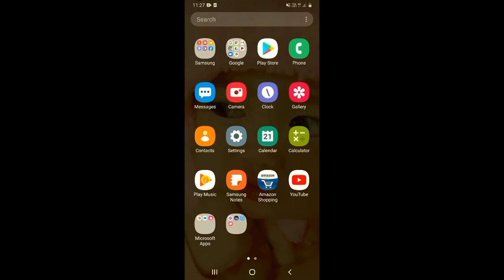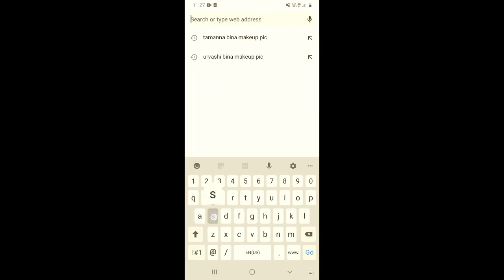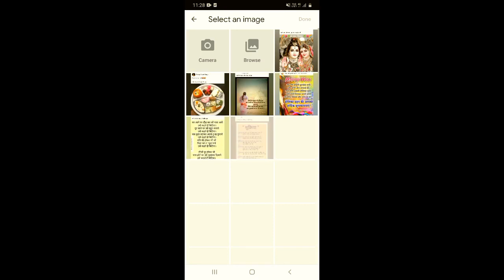YouTube video par thumbnail kaise lagaye 2022 || Mobile se YouTube video par thumbnail kaise lagaye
Dosto, is video me maine apko sikhaya hai ki aap mobile se apni youtube ki video par thumbnail kaise lga sakte hai.

दोस्तों, इस वीडियो में मैंने आपको सिखाया है कि आप मोबाइल से अपनी यूट्यूब की विडियो पर थंबनेल कैसे लगा सकते है |

Topics Covered:-
youtube thumbnail kaise lagaye video mein
apni video par thumbnail kaise lagaen
thumbnail ko video mein kaise lagate hain
thumbnail youtube par kaise lagaye 2022
video me thumbnail lagane ka tarika
video me thumbnail lagane ka tarika mobile se
video par thumbnail kaise lagaen
youtube pe thumble kaise lagaye
youtube video me thumbnail kaise lagate hain
youtube video pe thumble kaise lagaye
How To Set youtube Thumbnail 2022
Thumbnail Kaise Lagaye 2022
How To Add Thumbnail on Youtube Video mobile 2022
How To Set Thumbnail on Youtube Videos 2022
How To Add Thumbnail in youtube videos in mobile